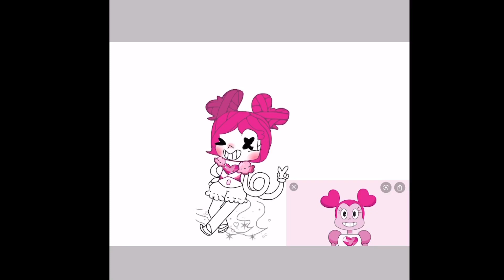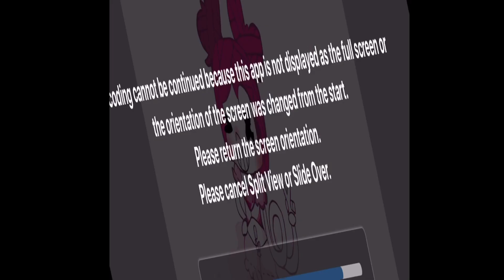FAN. FUSIONNNNNNNNNNNN!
I wonder if people will look at the end...

-Chara_Is_Creative